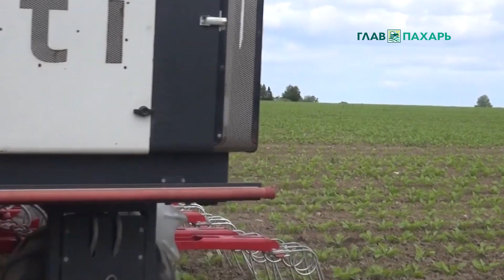Robotti - Agrolntelli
«ГлавПахарь» предлагает ознакомиться с наиболее проработанными и интересными проектами, связанными с сельскохозяйственными роботами для механизации процессов в растениеводстве. Обзор робота Robotti от компании Agrointelli.